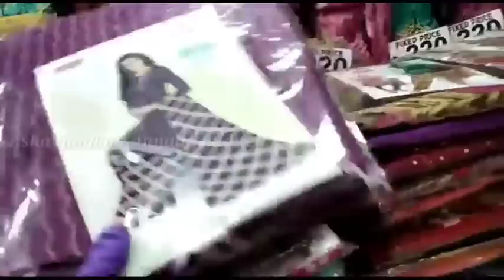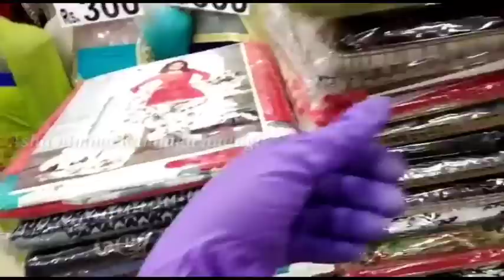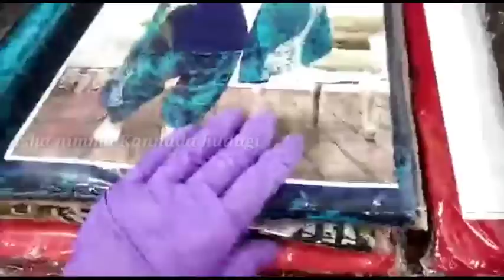wholesale dress materials shop | starting from 219rs only | Bangalore Shivaji Nagar shopping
Shop address 👇
DESIRE FASHION
wholesale & retail ladies dress meterialls
437,op road, shivajinagar, Bangalore-560051
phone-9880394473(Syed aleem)